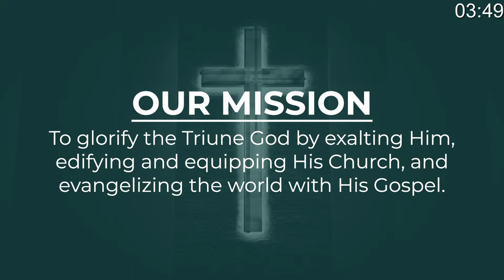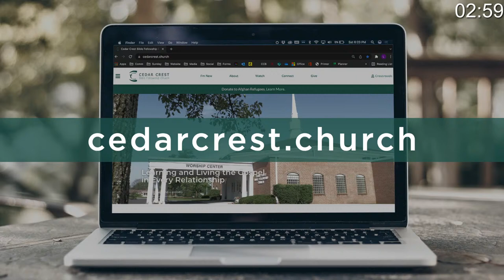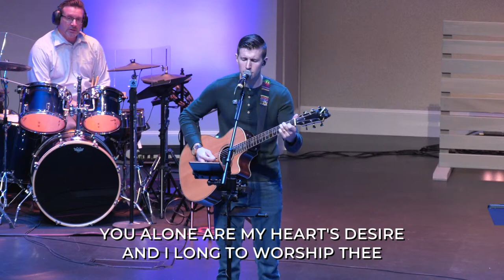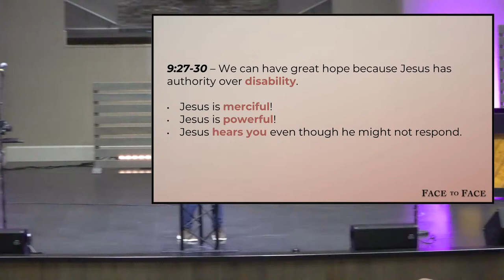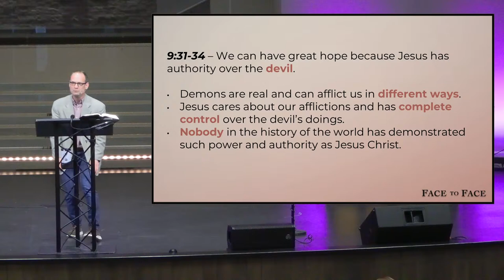Matthew 9:27-34 | Authority Over Disability and the Devil | Pastor Jason Hoy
Our Mission: To glorify the Triune God by exalting Him, edifying and equipping His Church, and evangelizing the world with His Gospel.